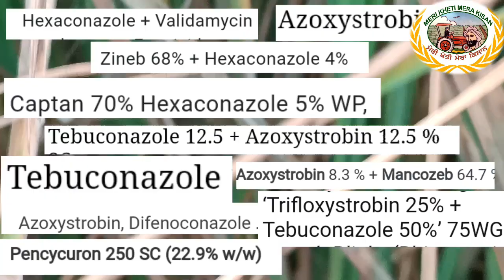Sheath Blight is on 19 August 20 (ਬਲਾਈਟ ਦੇ ਲੱਛਣ ਦੇਖ ਕੇ ਹੀ ਸਪਰੇਅ ਕਰੋ ) Shergill Markhai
Symptoms and control measures of sheath blight in Rice Crop discussed.